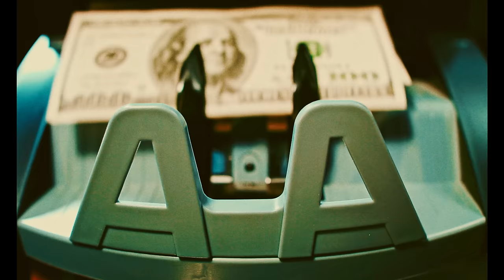Ovi x Luar La L - Drug Dealer [Official Video]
Directed by Lalo The Giant